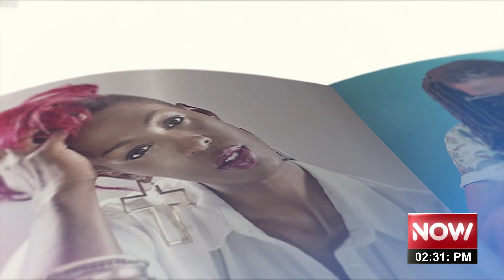GIRLS IN UAE COUNTRIES ARE CRYING FOR HELP,INTERVIEW WITH CALVIN KAYANJA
E BIZZ NOW TV